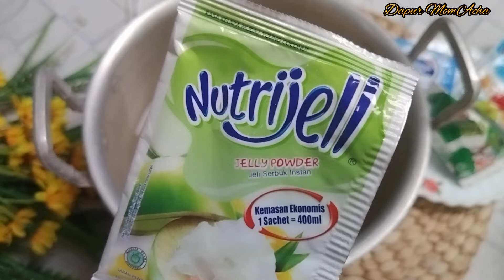KREASI PUDING MAWAR BEST SELLER